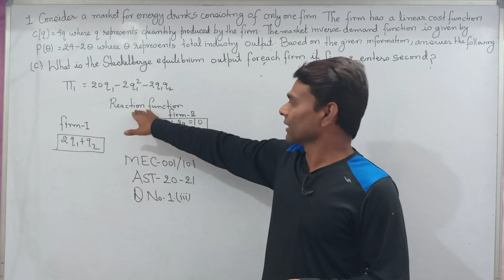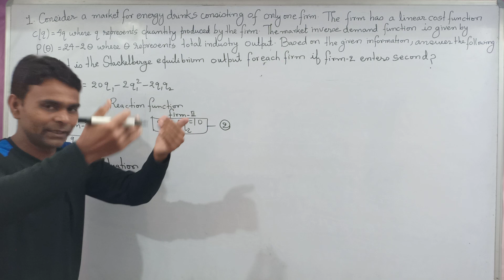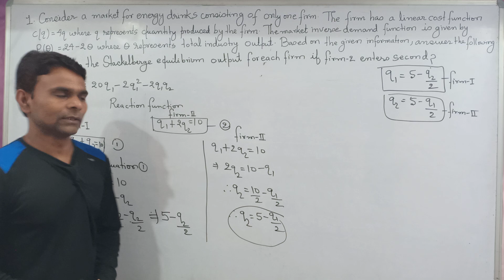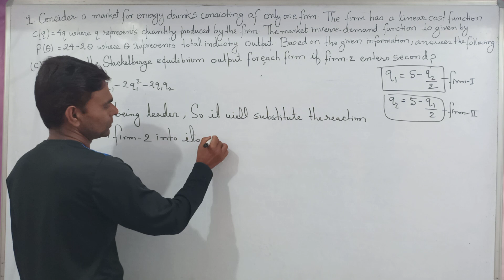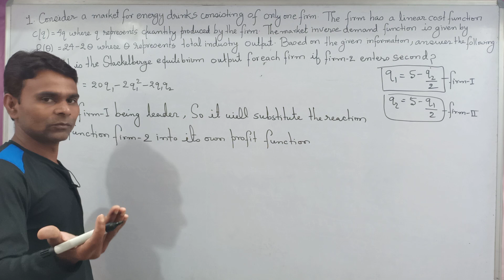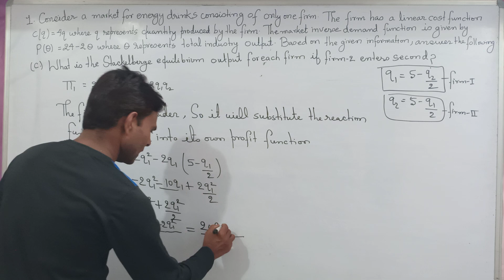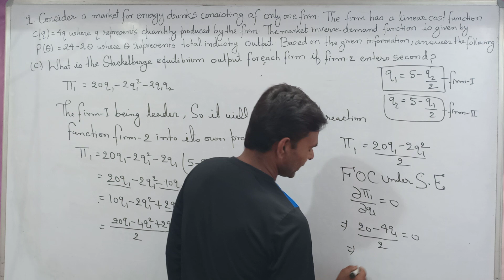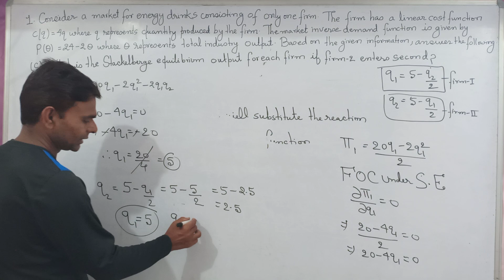Stackelberg Equilibrium Numerical Problem Solution#Assignment 20-21# MEC-001/101#IGNOU MA ECONOMICS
Video No. 1 link

Video No.2 Link

Video No.3Link

Video No.4 Link

Video No.5 Link

Under this video I have presented a easy comprehensive and complete  explanation for the Cournot Equilibrium Numerical Problem Solution Assignment Session 2020-21 MEC-001/101 Microeconomics Analysis for IGNOU MA ECONOMICS First Year.

Thanks 😊.